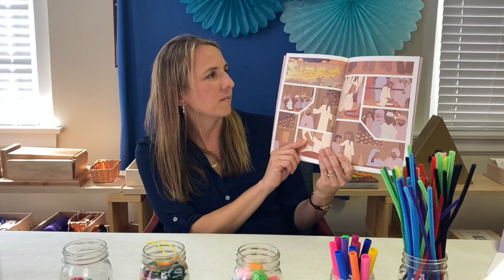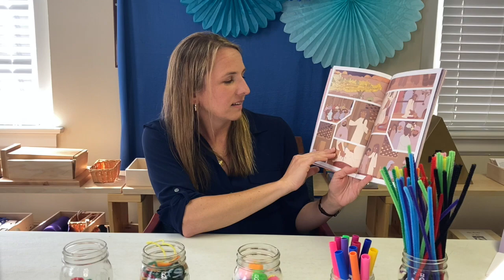Easter StoryMakers: Maundy Thursday, The Feet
Decatur First United Methodist Church, Catherine Breed